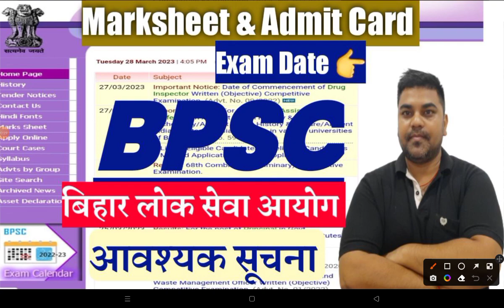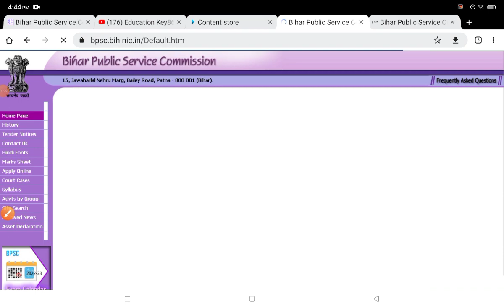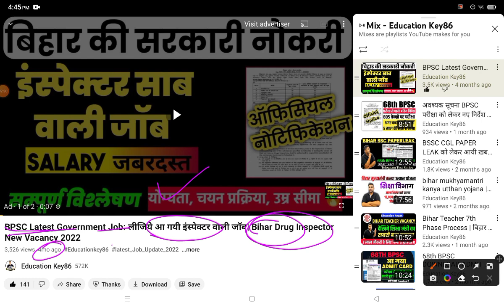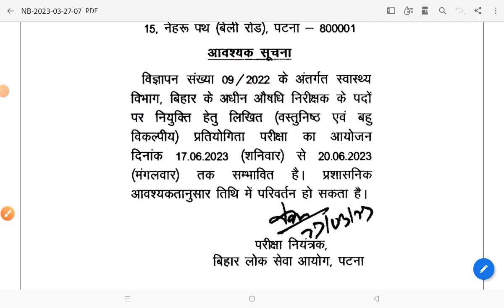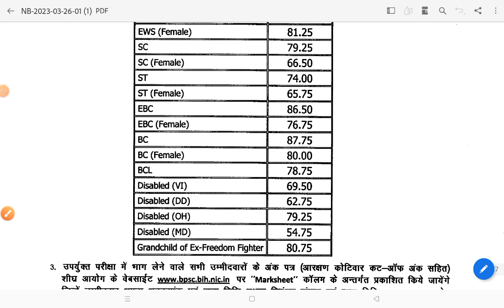अवशयक सूचना 👉 BPSC DRUG INSPECTOR | कब आएगा एडमिटकार्ड और परीक्षा तिथि | 68TH BPSC MARKSHEET UPDATE